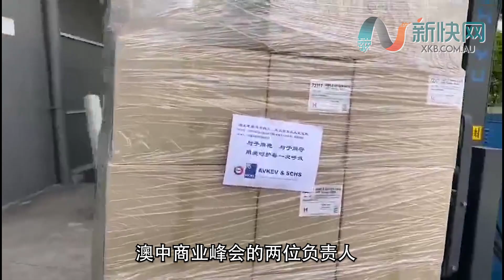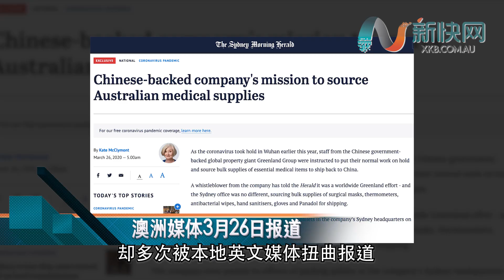疫情中海外华人打全场 澳洲华商向本地医疗机构捐献医疗物资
4月1日，杨东东和卞军代表澳中商业峰会、澳中慈善协会及部分华商，向澳洲本地医疗机构捐献大批医疗物资，其中包括1600件医用隔离服和一万个医用防护帽。
卞军说，我们筹集的物资就是要用在需要帮助的人身上，我们积极与澳洲学生会组织和当地老人联系，免费每人派发20个口罩。我们也为St George 医院、Blacktown 医院、Westmead 医院、Summer Hill 诊所的医护人员 、澳华医学会以及Uniting Abrina Ashfield养老院、陈秉达养老院、悉尼南区华人活动中心与悉尼逍遥同乐会老年人 发放了近5000个口罩。